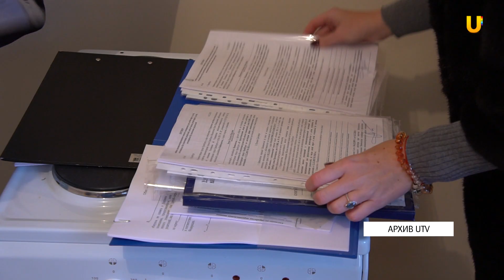UTV. Прокурор города рассказал о правонарушениях, допущенных администрацией в 2019 году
После членов городского совета свой доклад о правопорядке в Оренбурге зачитал прокурор города Андрей Жугин. Общее число нарушений в 2019 году превысило 11 тыс.